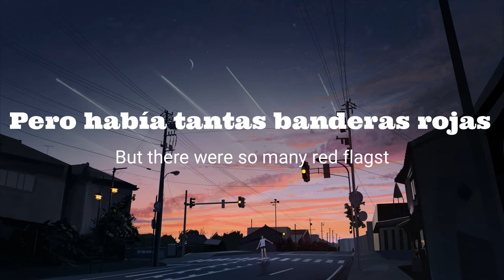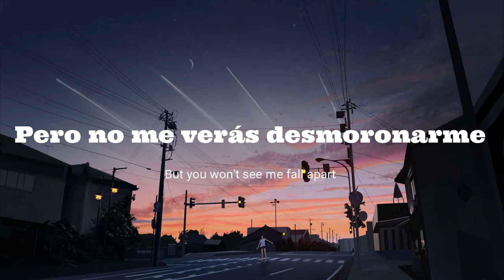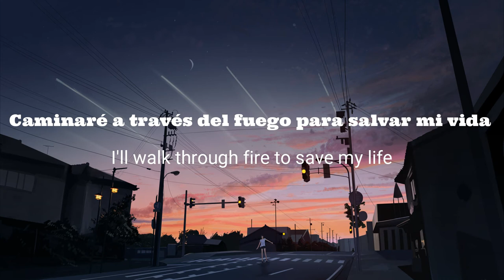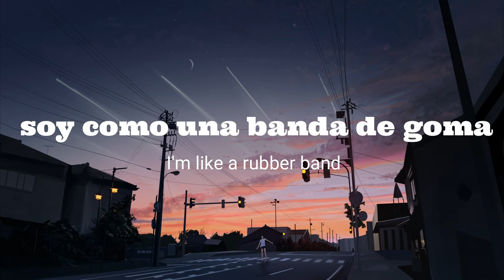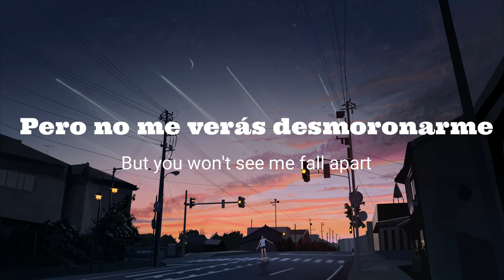Sia - Elastic Heart (Hambleton Remix)//Sub. español e ingles